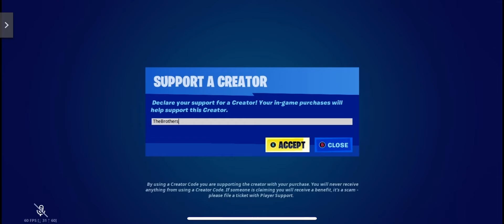*FREE* READY FOR COMBAT SPRAY REWARD!! (FORTNITE ZERO BUILD TRIALS)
Today's Challenge: 1 Point (1 Top 10 Placement = 1 Point) in Zero Build Modes ONLY

8 Points (aka 8 Top 10 Placements) unlocks the Boosted Groundsurfer Glider

Day 5 you will be able to unlock ALL Sprays and the Glider if you missed any

FREE REWARDS:
- SMG Slone Spray
- Flying Focus Spray
- Wild Shot Spray
- Ready for Combat Spray
- Boosted Groundsurfer Glider

Runtime: April 6 (4 AM ET) - April 10 (11:59 PM ET)